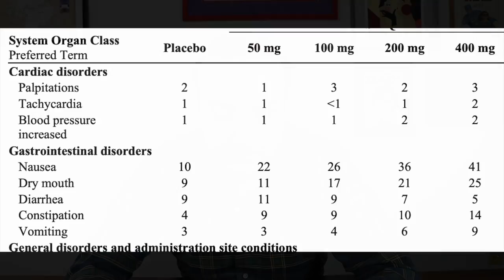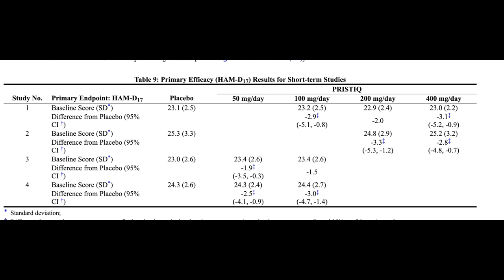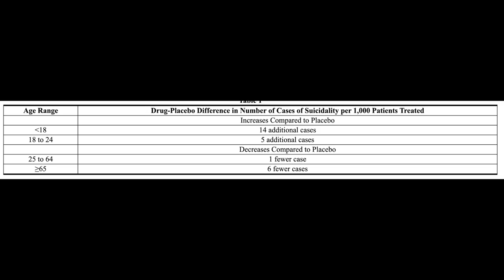Pristiq the Anti-Depressant Explained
I talk about a antidepressant Pristiq generic name is desvenlafaxine.  It is highly similar to Venlafaxine and is actually the right handed racemate of Venlafaxine.  I go over effectiveness and side effects of the drug.